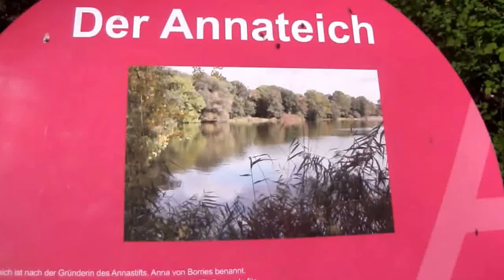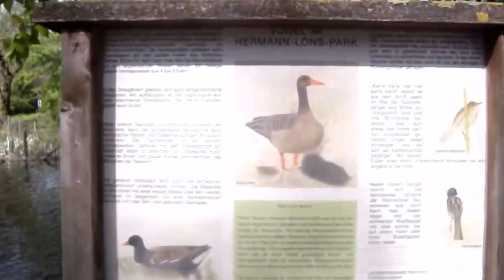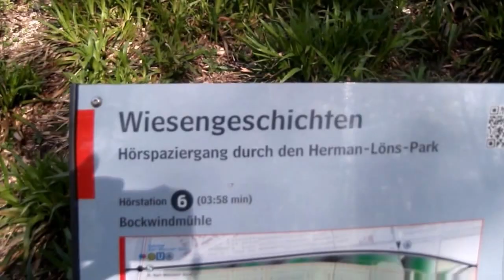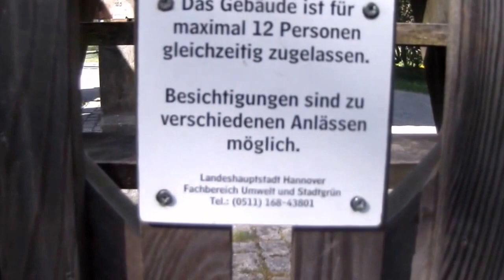Spaziergang um den Annateich bei den Annastift Hannover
Es ist dort sehr schön mit der Natur